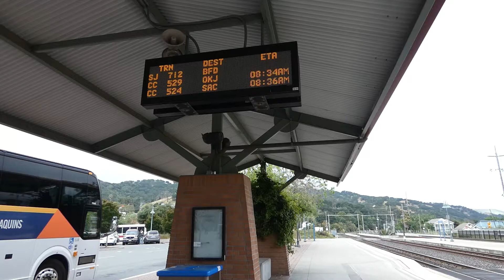Amtrak 712 - San Joaquins - Amtrak Martinez #2009 F59PHI